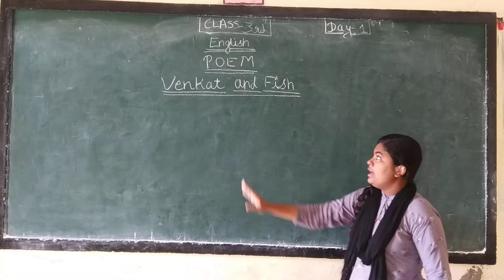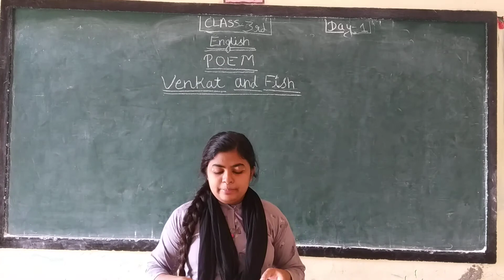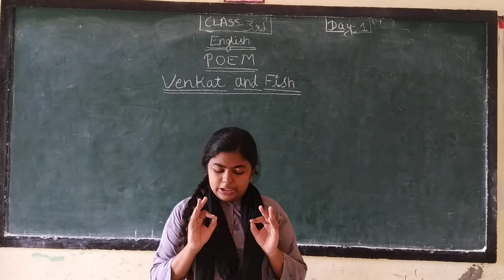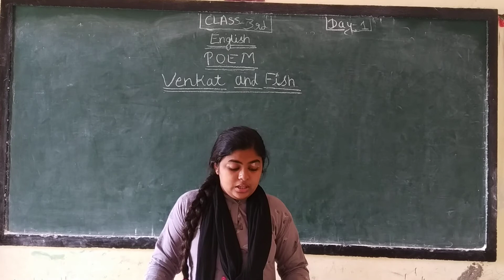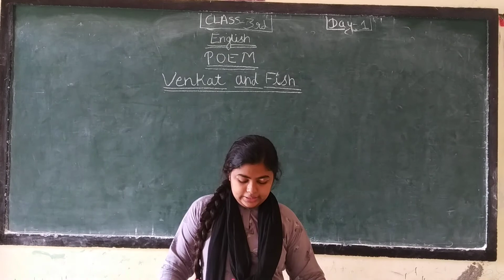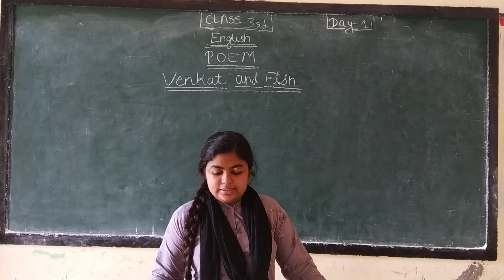Class-3rd English Poem Venkat and Fish (part-1)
Poem explanation and let's try 1